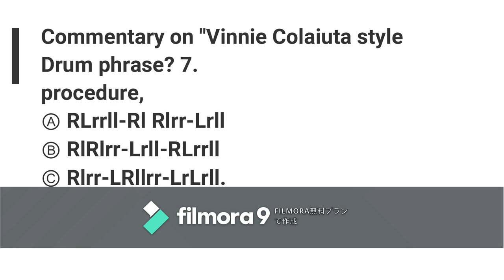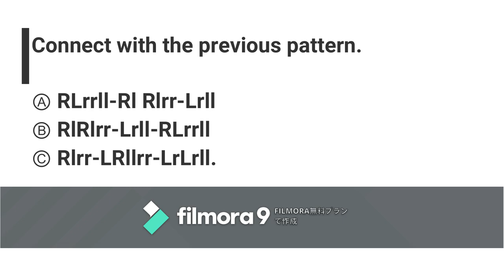Commentary on "Vinnie Colaiuta style Drum phrase? 7.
This time, with the right hand fixed to the snare drum, the left hand moves to the accent location (cymbal, tam tam).You can learn improvisation, 4way, and paradiddle at the same time by continuing two times. It takes a lot of time. Eventually you will need speed, but it will rise naturally as you repeat.
 Until the last time, I fixed the left hand and played the right position of the right hand with the accent position, that is, the opposite of this time with the drum set. Of my video

Commentary on "Vinnie Colaiuta style Drum phrase? If anyone who practiced watching from 1 to 7 would be able to improvise paradiddle rhythm patterns and drum solos, I think Vinnie Colaiuta While I was imitating, I saw a regular pattern, and in the future I will introduce a practice method that allows you to play drum solo more improvisation.

今回は右手をスネアドラムに固定して左手でアクセントの場所（シンバル、タムタム）に動かすフレーズです。前回までは左手を固定、右手をアクセントの位置位置つまり今回とは逆の事をドラムセットでプレイしてみました。それを二つ続けることによって即興力、4way、パラディドルを同時に覚える事ができます。時間がとても掛かります。最終的にはスピードも必要になりますが繰り返すうちに自然に上がります。
もしスピードが上がらなくて困っている方は、ドラムを叩く時の体の使い方を専門に教えているYoutuberさんがいるので動画を探してみてください。私も参考にしています。本人に了承を得ていないのでURLは書けません。私も教えることはできるのですが彼は整体師さんです。無事に見つかる事を願っています。

私の動画の、Commentary on "Vinnie Colaiuta style Drum phrase?　１～７まで見て練習してくれたかたならパラディドル系のリズムパターン、ドラムソロを即興でプレイできるようになってきたのではないでしょうか？私はVinnie Colaiutaの真似をしてるうちに法則的なパターンが見えて来ました。今後はもう少し即興でドラムソロをプレイできる練習方法を紹介します。